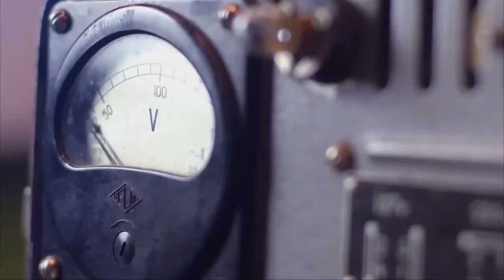Maddie Poppe Live On 99.3 KWAY Part 2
Maddie is talking with Matt Ray on one of her favorite radio stations.    99.3 KWAY the Cedar Valley's #1 station.    the rest of the video version of the  interview will be post soon.  You can always listen on line at  KWAYRadio.com